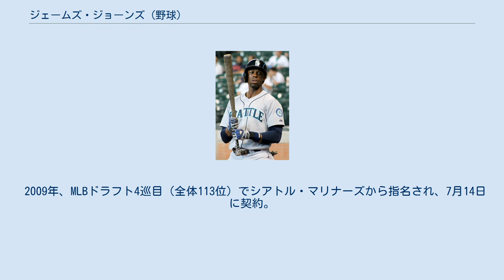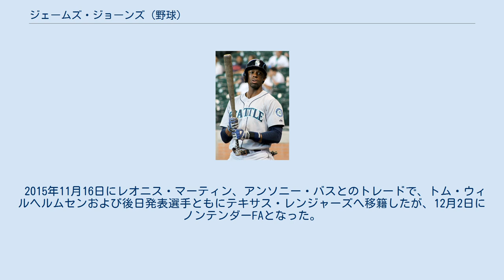ジェームズ・ジョーンズ (野球)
ジェームズ・スティーブン・ジョーンズ（James Steven Jones, 1988年9月24日 - ）は、アメリカ合衆国ニューヨーク州ニューヨーク市ブルックリン区出身のプロ野球選手（外野手）。
左投左打。
現在は、MLBのテキサス・レンジャーズ傘下に所属している。
 2009年、MLBドラフト4巡目（全体113位）でシアトル・マリナーズから指名され、7月14日に契約。
この年はA-級エバレット・アクアソックスで45試合に出場し、打率.311・3本塁打・24打点だった。
 2010年はA級クリントン・ランバーキングスで132試合に出場し、打率.269・12本塁打・65打点・24盗塁だった。
 2011年はA+級ハイデザート・マーベリックスで83試合に出場し、打率.247・5本塁打・29打点・16盗塁だった。
 2012年はA+級ハイデザートで126試合に出場し、打率.306・14本塁打・76打点・26盗塁だった。
 2013年はAA級ジャクソン・ジェネラルズで101試合に出場し、打率.275・6本塁打・45打点・28盗塁だった。
8月にAAA級タコマ・レイニアーズへ昇格し、4試合に出場した。
 2014年はAAA級タコマで開幕を迎え、4月16日にメジャーへ昇格。
4月18日のマイアミ・マーリンズ戦でメジャーデビュー。
7回裏から右翼の守備に就き、8回表にA.J.ラモスからメジャー初安打を記録した。
この日は1打数1安打だった。
4月20日にAAA級タコマへ降格した。
打撃面は課題を残したが、盗塁成功が27で盗塁死が1と高い盗塁技術を示した。
 2015年は出番を大幅に減らしただけでなく、極度の打撃不振に陥った。
28試合で打率.103だった。
守備では20試合の中堅手の守備で無失策ながらDRS - 5と、こちらもイマイチだった。
また、右翼手を6試合と左翼手を2試合でも守ったが、これらは無失策・DRS0だった。
 2015年11月16日にレオニス・マーティン、アンソニー・バスとのトレードで、トム・ウィルヘルムセンおよび後日発表選手ともにテキサス・レンジャーズへ移籍したが、12月2日にノンテンダーFAとなった。